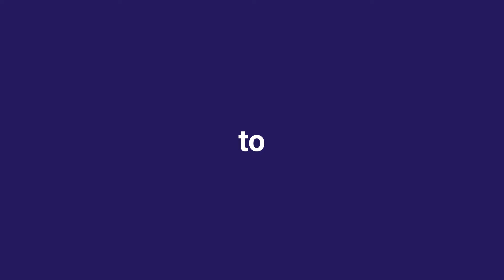FLEXADIN ADULT DOG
Flexadin Adlut to ekskluzywne połączenie wysokiej jakości, naturalnych składników zaprojektowany w celu utrzymania mobilności i elastyczności stawów dorosłych psów w wieku powyżej 2 lat.

Jego innowacyjna formuła obejmuje niezdenaturowany kolagen typu II, ważny składnik chrząstki stawowej.

Obecność tego składnika wspiera stawy poprzez korzystne działanie immunomodulujące. O potwierdzonym pozytywnym i długotrwałym  działaniu na stawy psów.